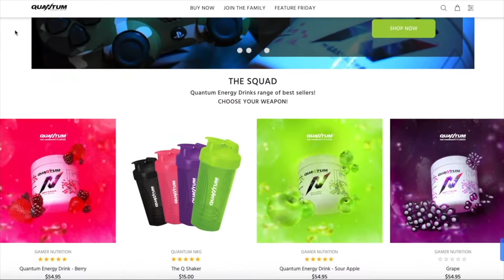FUT CHAMPS WITH OUR PAST AND PRESENT BARCA TEAM !! | THE NEYMAR PROJECT #19 | FIFA22 Ultimate Team